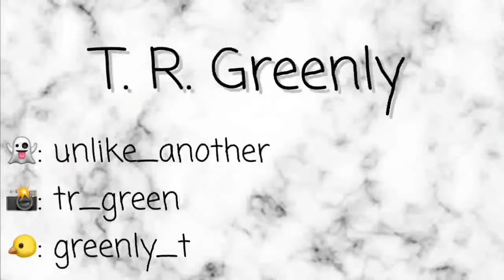Couples dollar store challenge/haul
We got have dollars and ten minutes. The clock ticks away as each of us try to find 5 things that represent the other. what will we choose? who did the better job?